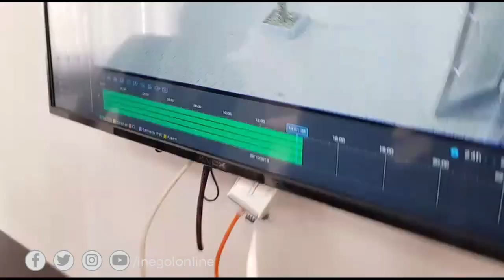Kontrolden çıkan araç direğe çarptı,